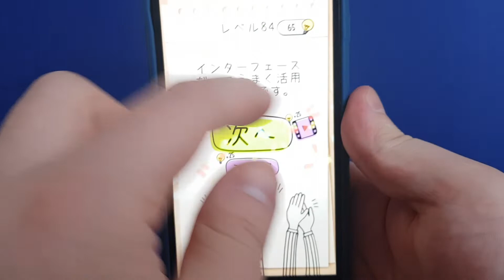ブレインテスト レベをクリアしましょう